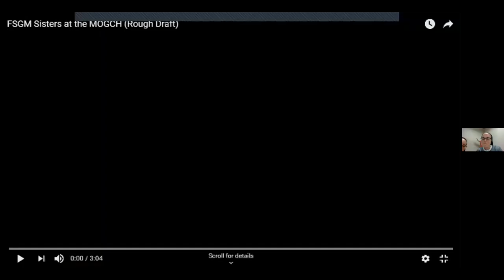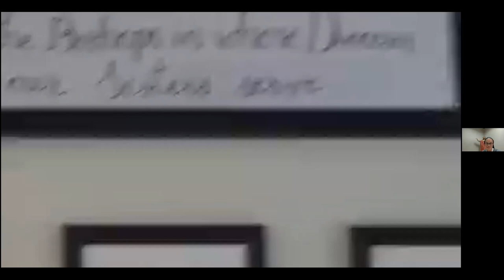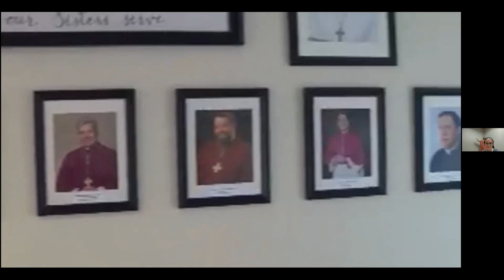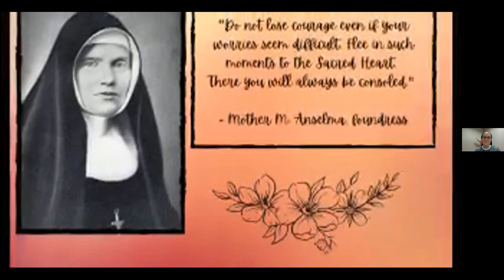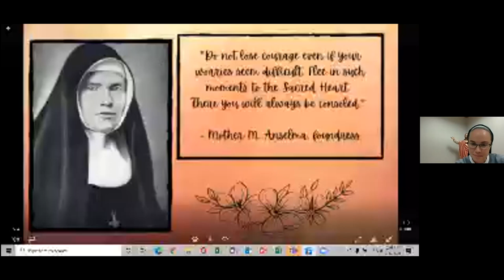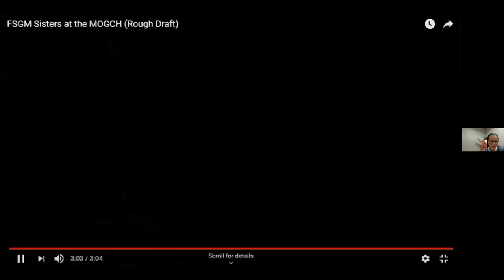Behind the Veil #3 Sisters of St. Francis of the Martyr St. George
Such an amazing hour with the Sisters of St. Francis of the Martyr St. George! They are dynamic and joyful order! We got to see a day in the life of a sister and learn more about their charisms. You will fall in love with these sisters!